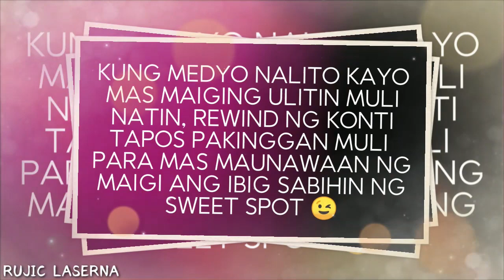[CHAPTER 19] Ito ang PINAKAMABILIS na way of MANIFESTATION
Ginawa para sa Filipino | Gabay para sa nag hahanap ng kasagutan | Law of Attraction Tagalog
★Introduction to Rujic Laserna's Vlog★
This YouTube channel focuses on personal development and self-empowerment. It aims to educate viewers on how to unlock their full potential and tap into the power of their inner being. The content is designed to inspire and motivate individuals to reach their highest level of personal growth. The channel's goal is to present information in a way that helps viewers understand and utilize their inner strengths to lead a fulfilling life.
🙏 Follow on: Facebook | Instagram | Tiktok | Twitter | 🆓Free PDF 📚Books ⬇⬇⬇
🙋‍♂️Concern | Request
🆓Free Law of Attraction Guide Tagalog Version
Sana after mong mapanuod itong vlog na ito ay "May you never be the same"
God Bless us All wherever we are 🙏
📚List of Recommended Basic Books
Ang list ng tamang pag kasunod-sunod para hindi ma-side track sa ibang information ⬇⬇⬇
1. The Magic of Thinking Big - David J. Schwartz
2. See you at The Top - Zig Ziglar
3. Ask and it is Given - Jerry and Esther Hicks
4. The Secret - Rhonda Byrne
5. Psycho-Cybernetics - Maxwell Maltz
6. Law of Success in Sixteen Lessons - Napoleon Hill
7. Think and Grow Rich - Napoleon Hill
8. The Magic of Believing - Claude Myron Bristol
9. How to win Friends and Influence People - Dale Carnegie
10. The Go Getter - Peter B. Kyne
11. The Power of Positive Thinking - Norman Vincent Peale
12. The Game of Work - Charles A Coonradt
13. Rich Dad Poor Dad - Robert Kiyosaki
14. Hung by the Tongue - Francis P. Martin
15. The Tongue a Creative Force
16. What you say is what you get - Don Gossett